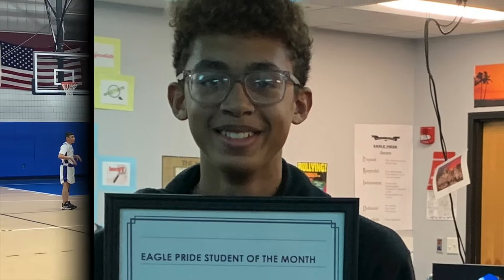McIntosh Middle School Boys' Basketball 2021-2022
Don't forget, Student Parent Information Night is February 3, 2022. We hope to see you there!